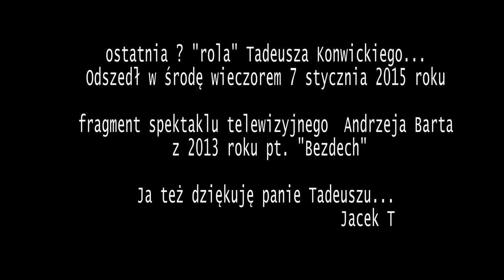Tadeusz Konwicki - Pozegnanie..